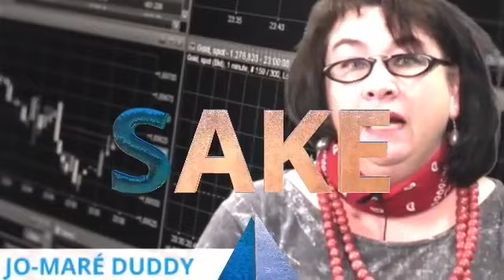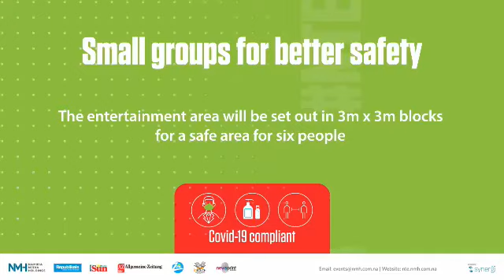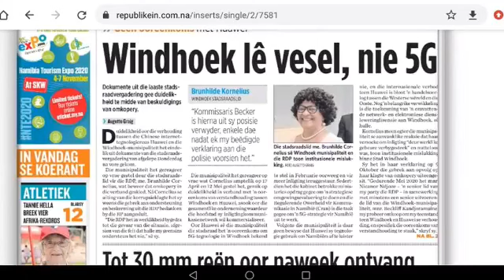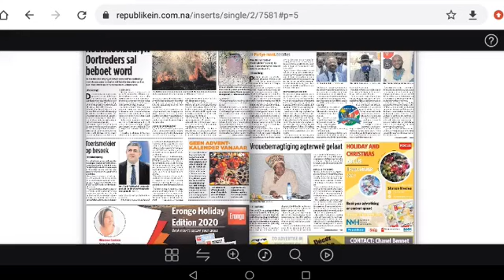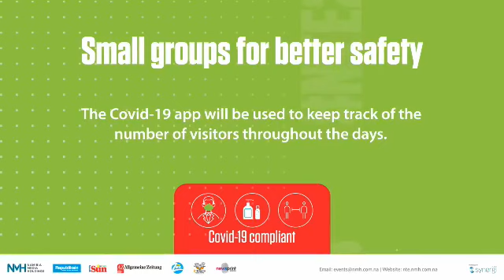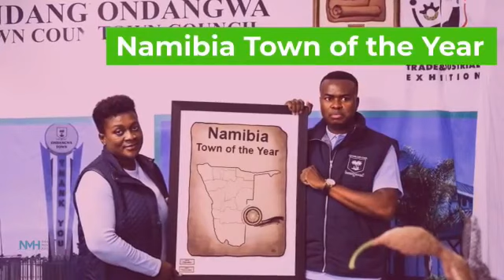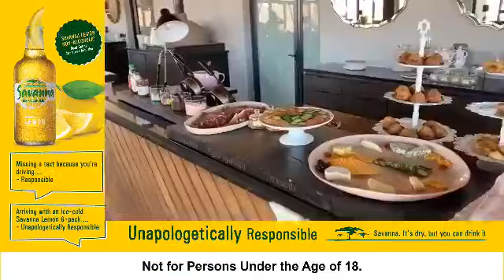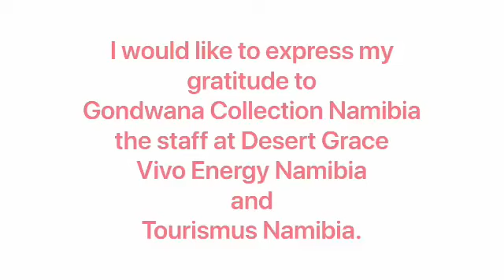Kletskompas Episode 373 - 2 November 2020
Ons bespreek die nuus en gesels met Christo Viljoen van FNB Namibia oor hul deelname en ondersteuning aan die Namibië Toerisme Ekspo (NTE).

Kyk ook na die video van een van die Toeris van die Jaar-finaliste, asook die vyf top-lesersfoto’s.